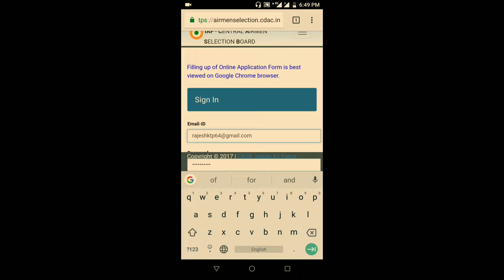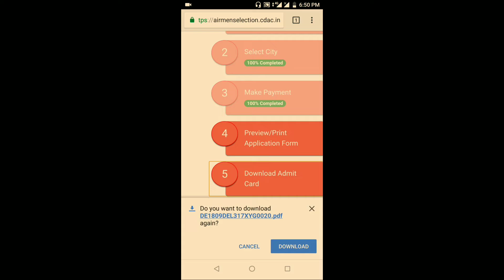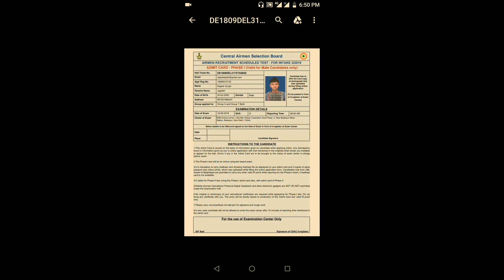airforce group x and y admit card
hi friends es video me aap airforce X group or y group admit card download karne ke bare me bataya h.aap apna admit card discrption me link par click karke direct download Kar sakte hai.airforce x group exam date or airforce y group exam date notification or iaf x or y group bharti exam admit card download kare.
airforce x group sallybus and airforce y group sallybus and airforce admit card